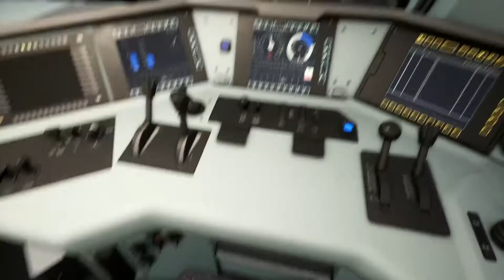DB 83113 Aschaffenburg - Laufach - Main Spessart Bahn - DB BR185.2 - Train Sim World 2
Drive the first part of this heavy service eastbound where you will hold at Laufach for your banking locomotive to couple.